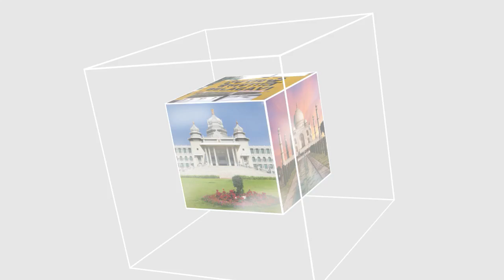ITTEHAD NEWS | BELGAUM | RAVISH KUMAR KA NDTV SE ISTIFA (1-12-2022)